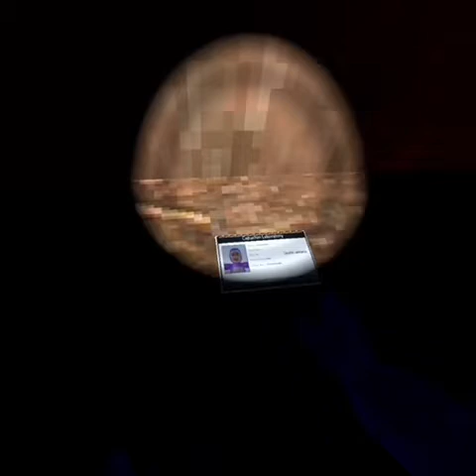Dave’s Downfall (Capuchin Horror Short)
Sorry for the bad quality it gives VCR feeling and had like no storage on my phone